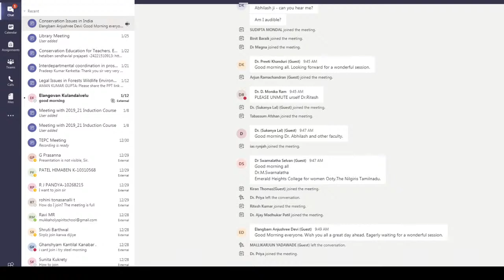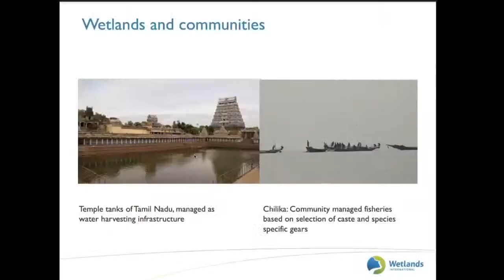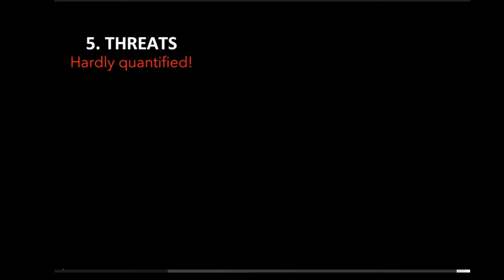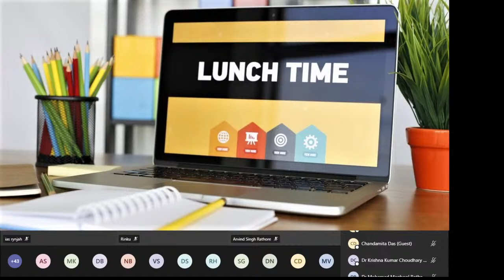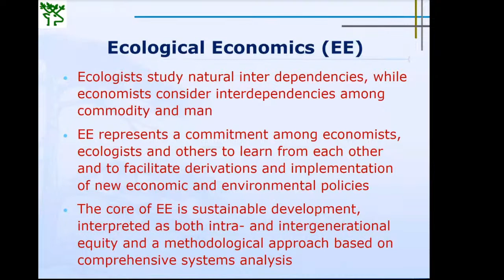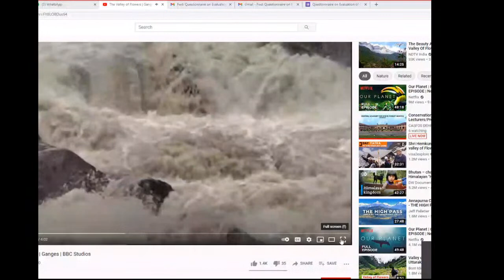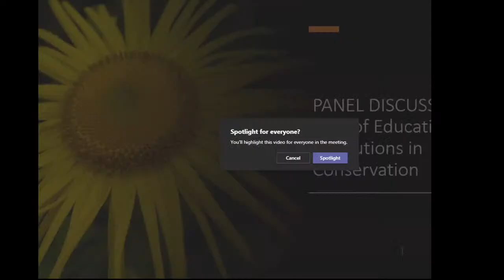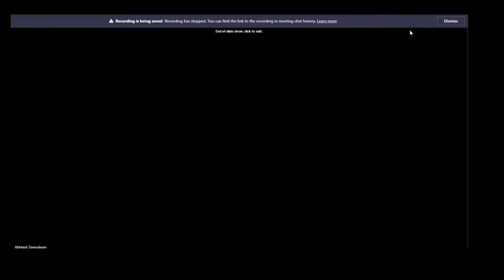Conservation Issues in India for Lecturers/Professors of Science Colleges.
CASFOS DEHRADUN